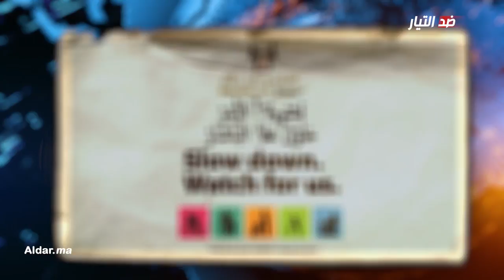الحلقة 9 من ضد التيار: العثماني و‘‘ماتكونش بكار’’ على الطريق.. وبنشماش ‘‘يشاكس’’ بعض قادة حزبه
العثماني و‘‘ماتكونش بكار’’ على الطريق.. وبنشماش ‘‘يشاكس’’ بعض قادة حزبه